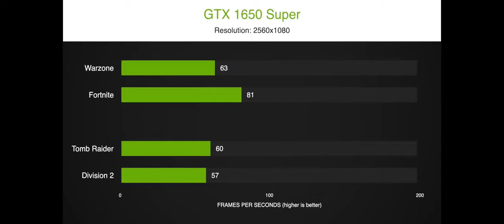GTX 1650 Super UltraWide Benchmarks in 8 Games 2560x1080 FPS Test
We benchmarked a new GTX 1650 Super in 8 games, using an ultra wide monitor in 2560x1080.

While the 1650 Super proves to be a good price to performance entry level GPU, the 4GB of VRAM limit its potential in anything above 1920x1080 resolution.

GPU model:
InnoVISION Inno3D GeForce GTX 1650 SUPER TWIN x2 OC

timestamps:
0:00 CoD Warzone
0:56 So Tomb Raider
1:42 Fortnite
2:34 Division 2
3:26 Red Dead R2
4:18 Rainbow Six
4:54 F1 2019
5:44 Borderlands 3
6:34 Results

System:
Ryzen 7 3700X
16 GB RAM - 3200MHz CL14
GPU
1TB NVMe SSD